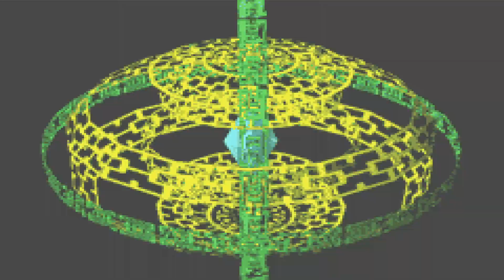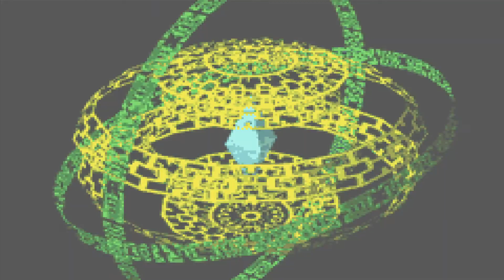MMBN Playthrough - Goose - Part 2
In this episode I learn how to shorten video lengths :)